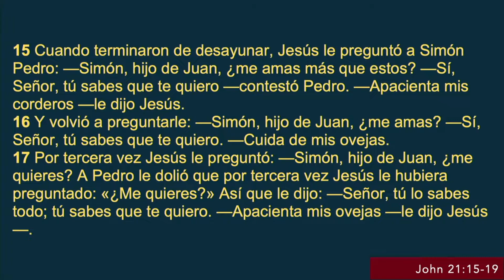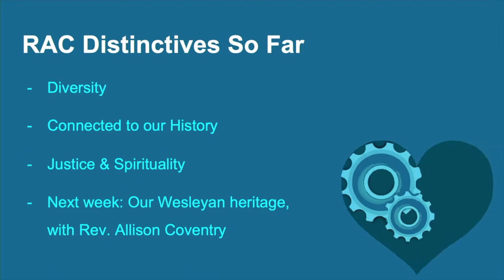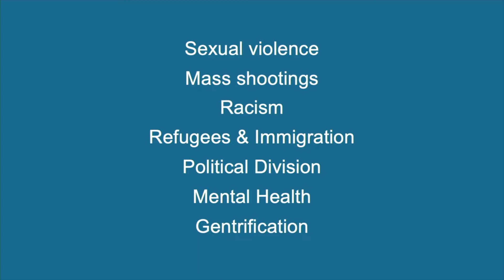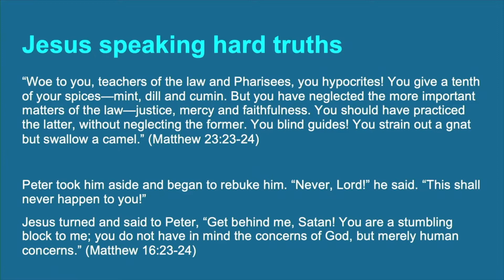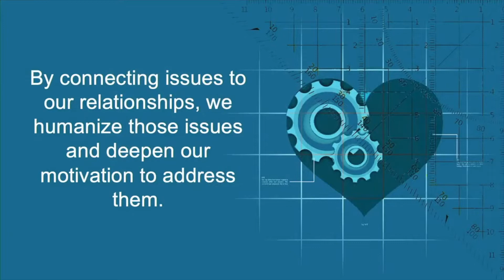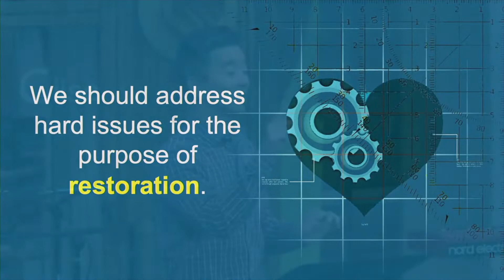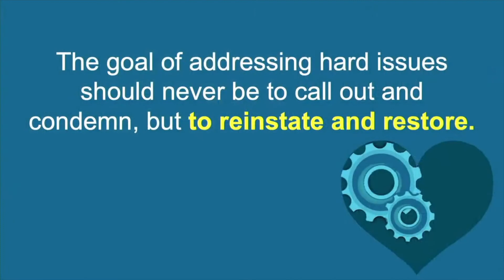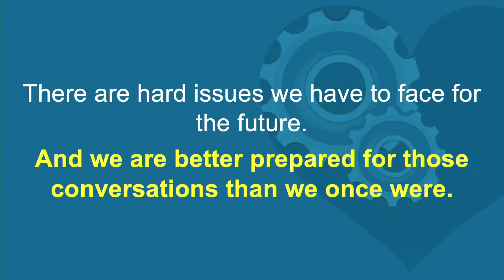"RAC Distinctives: Hard Truths" - Pastor Peter Chin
We apologize that during this sermon some internet connectivity caused some interruptions in the stream, which triggered our backup recording, but some segments were lost. If you would like to see the notes for the sermon to help fill in some of the gaps, you can go to:

Title: RAC Distinctive: Hard Truth

Summary: Today we cover another distinctive feature of our church, that instead of avoiding hard issues, we try to address them directly. We have done this consistently throughout the years with issues like immigration, refugees, sexual violence, mass shootings, and racism. But since this is both an important but difficult practice, it's helpful for us to have a framework to understand it better.

John 21 provides guidance as to how we should address hard issues. We should address them consistently, rather than sporadically. We should address them on a personal level, so that we humanize these issues. We should never forget that the goal of addressing issues is restoration, which is not the tendency in our culture. And we can also be encouraged that when we address hard issues, it becomes that much easier to do so in the future.

Passages used: John 21:15-19, Matthew 23:23-24, Matthew 16:23-24, John 21:6, 13, 19, Acts 1:15-16, Acts 2:14

Reflection Questions:
- When a hard conversation gets brought up in your life, whether personally or in church, what is your response? What do you start thinking or feeling in those moments? Why do you think you respond that way?

- Addressing hard truths is never easy - which of the lessons from John 21 is most encouraging or helpful for you in this difficult practice, and why? Which is the most difficult for you to do?

- In John 21, we see that Jesus' hard conversation with Peter actually prepares him for the future. Have you experienced that in your life, where having a hard conversation made it easier to address these issues in the future? Or have you experienced the opposite, where it actually made it harder to do? Why do you think that was the case?

- Although we have had many hard conversations up this point, there are still many to come. What are some of the hard conversations that you think we will need to address as a church together? Please take some time to pray together, that we will address them in the same way that Jesus does: consistently, relationally, and restoratively.